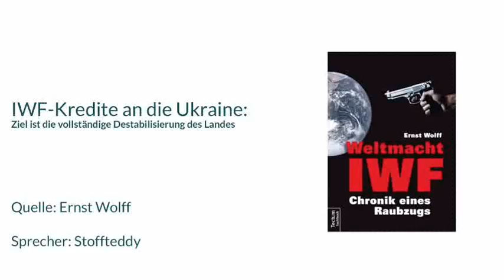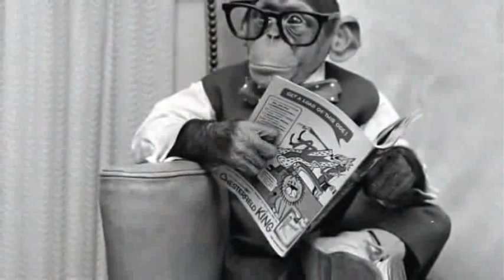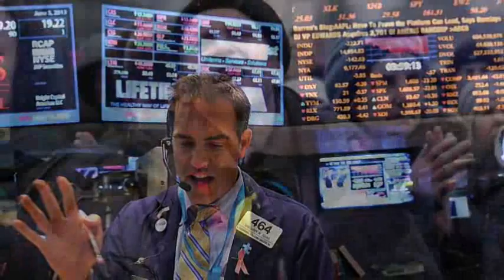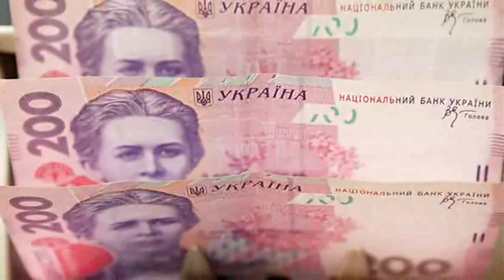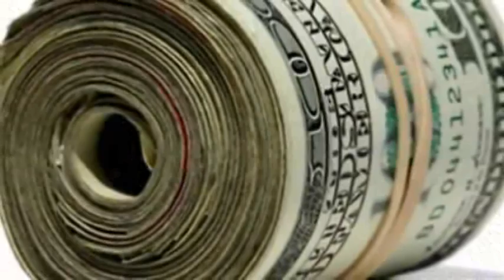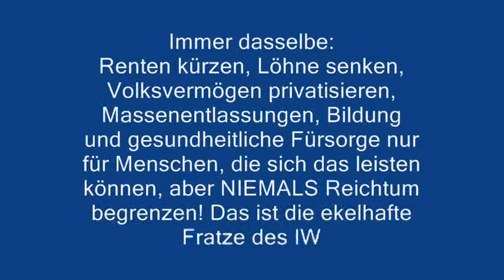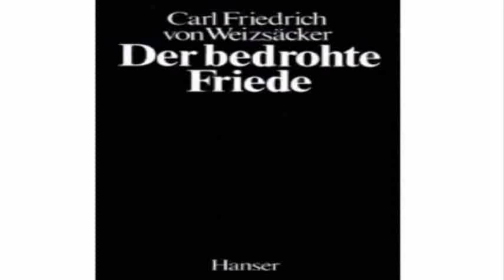Der IWF als Kriegswaffe